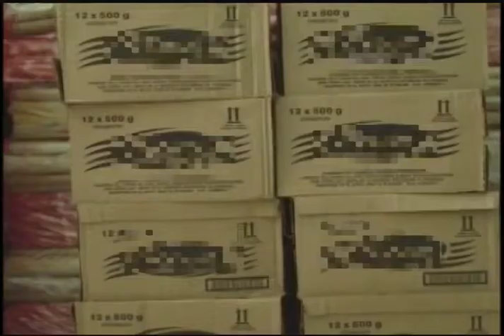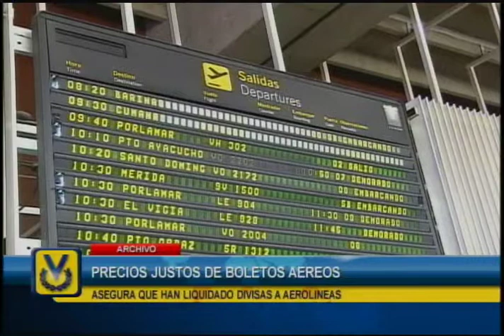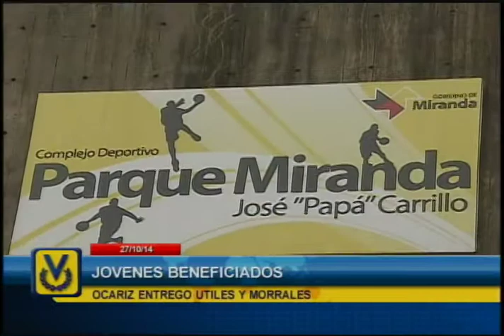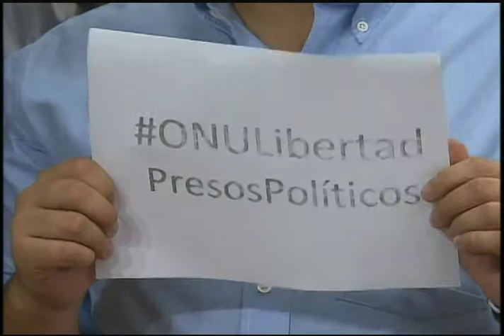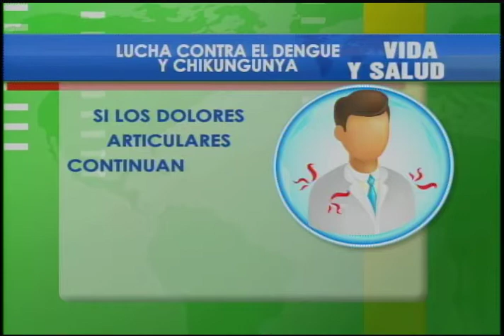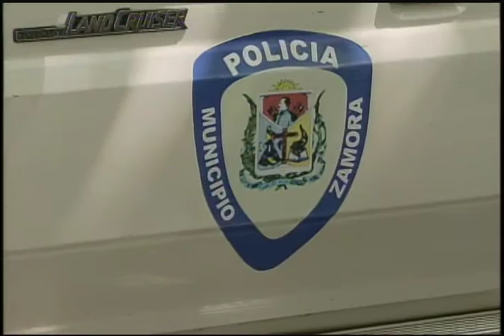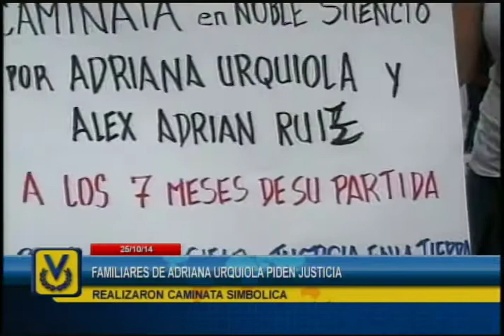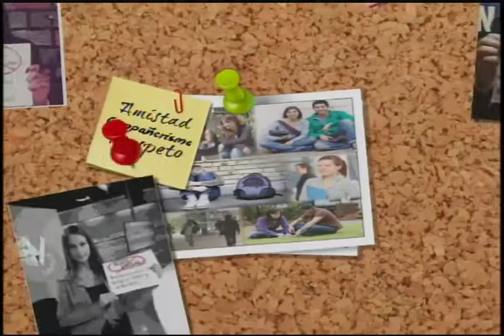Noticiero Venevisión emisión estelar lunes 27 de octubre del 2014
Vea la emisión estelar de su Noticiero Venevisión del lunes 27 de octubre de 2014 con la información más relevante del acontecer nacional e internacional.